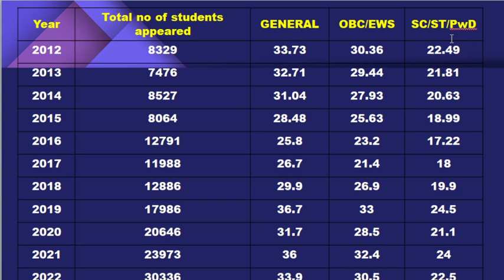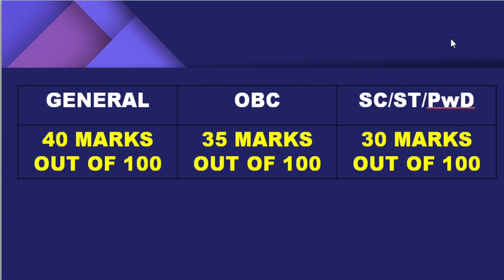PASS MARK FOR GATE 2023 LIFE SCIENCE PAPER!!